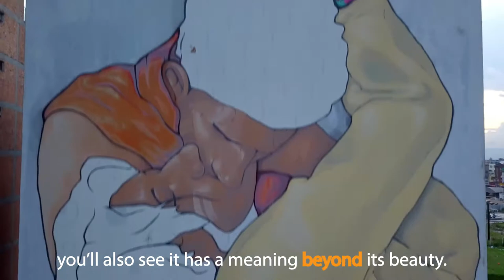The Drop of Life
Growing up in Wisconsin, I was spoiled when it came to conserving water. Yes, I was taught to conserve it, and it is indeed important everywhere, but with the dells, the 15,000+ lakes and the great lakes, Wisconsin has nothing to worry about in comparison to places like Ica.

Here, Iqueños are becoming more concerned with water conservation. In the recent years, they've had to search harder for water, and unfortunately even natural wonders like Huacachina Lagoon are facing water problems.

Walking around Ica the first hour I arrived, I met this team of artists and activists. Conservation of natural resources, community involvement, and changing the future, art...all things I am passionate about! It's like it was meant to be...a connection waiting to happen. So here's to hoping that change does indeed happen and the drops of life continue to flow is all meaning of the words.

Art is beauty, art is a form a protest. Art is change and expression. Art is the future.

Like Neng Now on facebook and instagram :)

Thank you to Autoridad Nacional del Agua del Peru for giving a start to this project and for rallying local awareness!